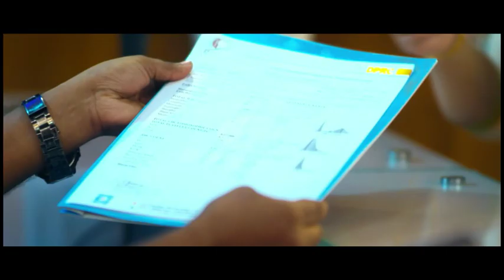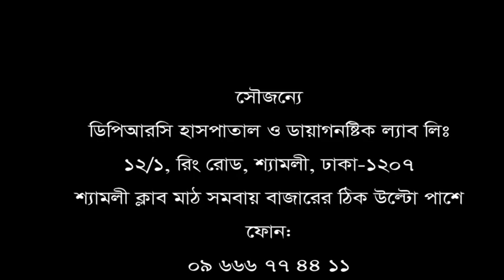বহু ডাক্তার দেখিয়েও যখন সুস্থ হইনি তখন শেষ ভরসা হিসেবে বেছে নিয়েছি ডিপিআরসি হাসপাতাল লিঃ।